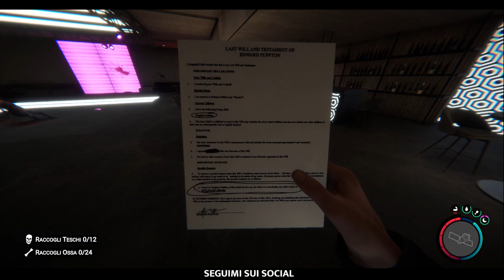Sons of the forest - Ep 9 - BESTEMMIE (WALKTHROUGH ITA)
Ed ecco uno dei giochi piu attesi dell'anno!
Immergiti con noi nella fitta foresta di Sons of the forest, scoprendo segreti e facendo tante di quelle cazzate inimmaginabili!